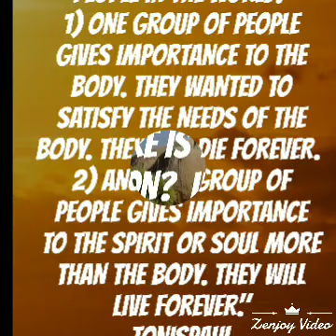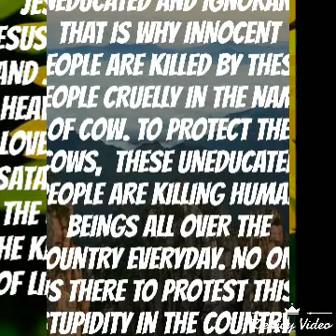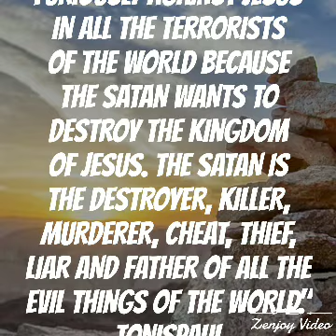CHRISTIAN QUOTES- PART-5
JESUS IS LIVING GOD.